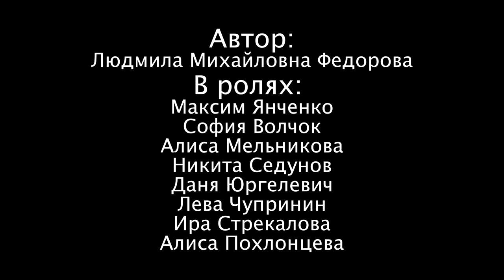Нарисуем мир вместе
ГБОУ школа-интернат №22 Невского района Санкт-Петербурга
г. Санкт-Петербург